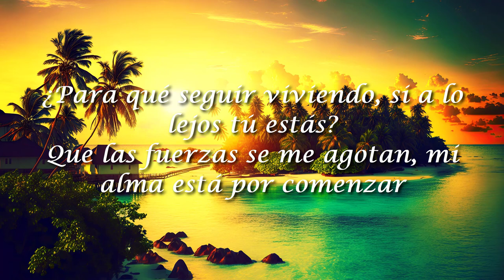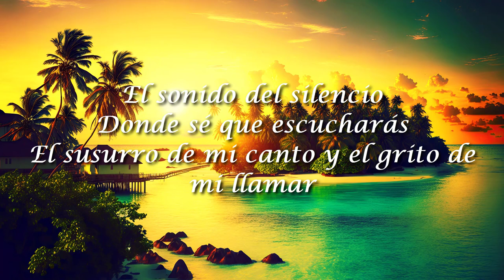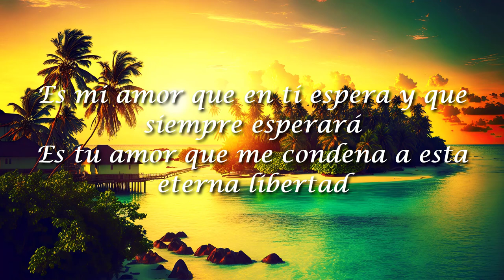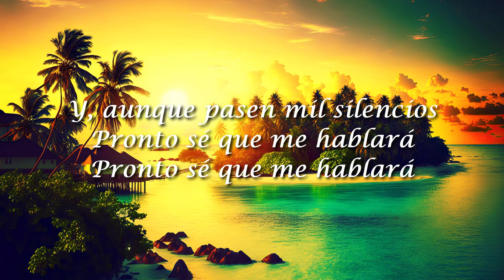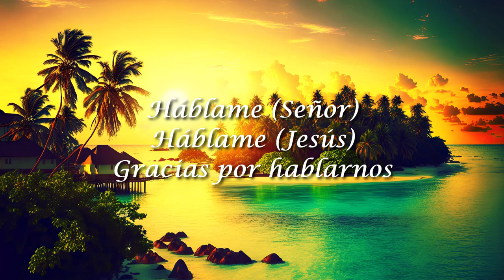Alex Campos, El Sonido del Silencio